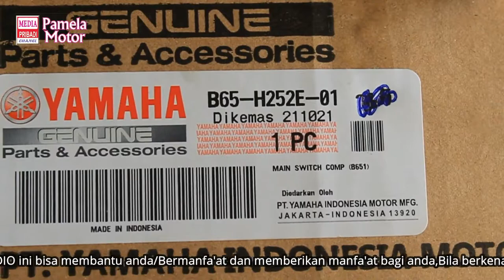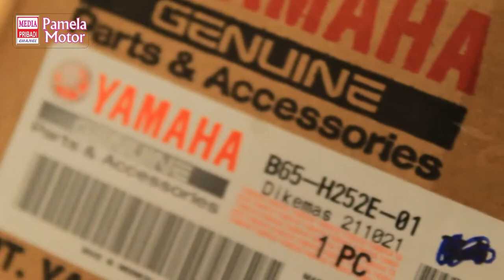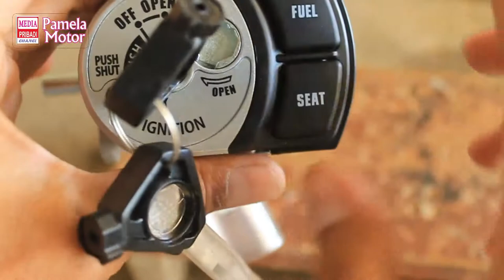KUNCI KONTAK AEROX 115.non smarkey sistem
berbagi info tentang kunci kontak motor matic. aerox 155 cc...
Google maps pamela motor,petilasan motor
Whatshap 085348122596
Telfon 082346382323